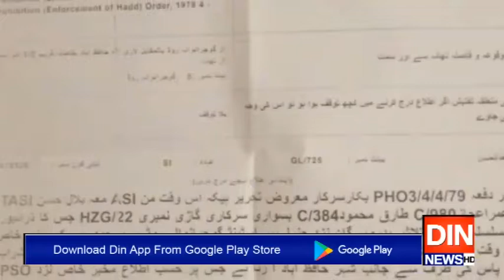7 قیمتی جانیں ٹریفک حادثات کی نذر، 9 افراد زخمی